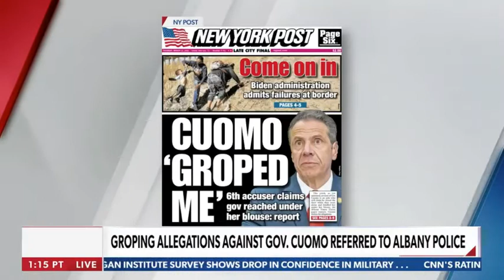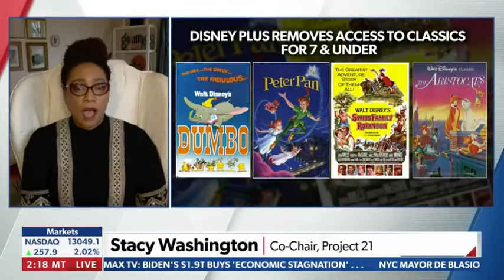Cuomo Harassment Accusations Will Let Gov. Whitmer and Other COVID-Killer Governors off the Hook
This excerpt from the Newsmax TV program "American Agenda" with Bob Sellers and Heather Childers, broadcast on 3/11/2021 and featuring Stacy Washington, co-chair of the Project 21 black leadership network, has been posted under fair use guidelines for the purpose of non-profit, educational public debate by the National Center for Public Policy Research, a 501(c)(3) educational foundation under the Internal Revenue Code. For more discussion of these issues, please visit: